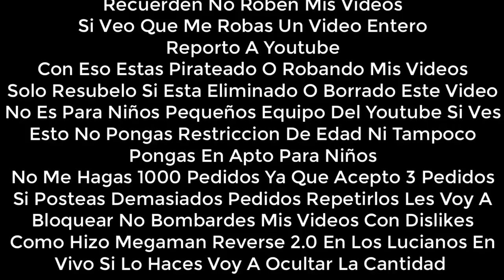[FALSO] Pantalla antipirateria de Discovery Kids (Latinoamerica, 2004, sin usar)